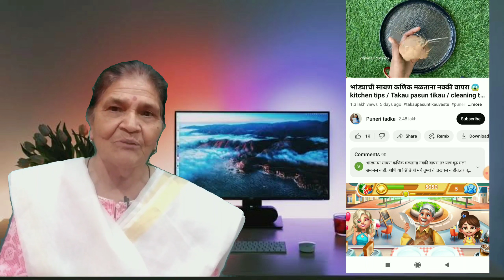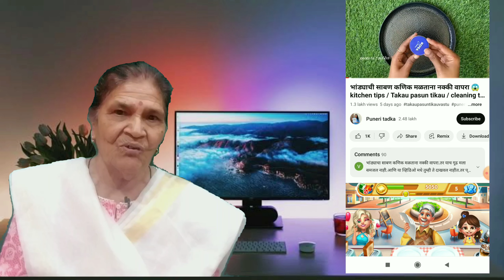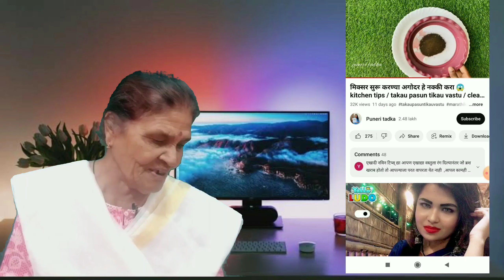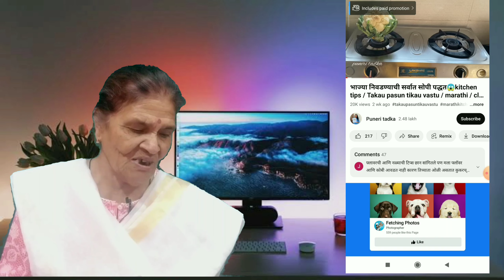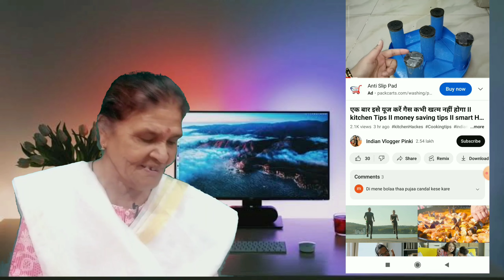🤦‍♀️Bina Face Dikhaye Youtube Channel चुपके से बनालो | 48 घंटो में BOOST🚀 हो जाएगा,New Channel Idea🔥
your search

 Bina face youtube channel
 Bina face channel idea, youtube channel idea
New channel idea
 Bina face dikhaye youtube channel kaise banaye
 bina chehra dekhaye channel kaise banaye